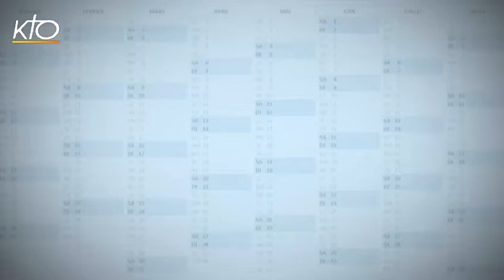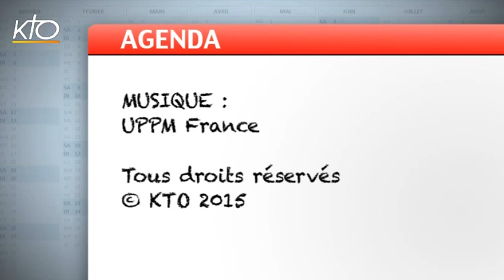Agenda du 9 mars 2015